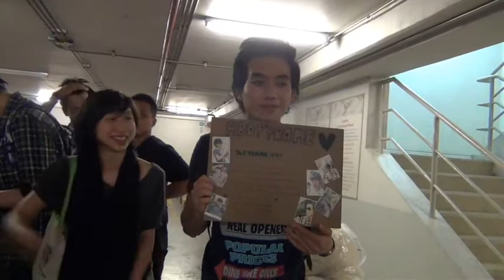ส่งเฟรมกลับบ้าน